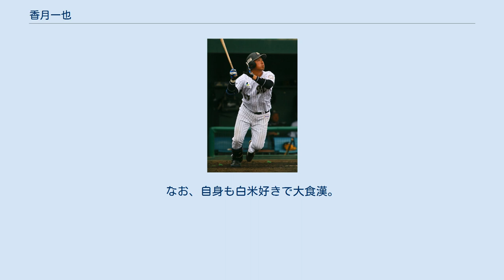香月一也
香月 一也（かつき かずや、1996年4月16日 - ）は、福岡県遠賀郡水巻町出身のプロ野球選手（内野手）。
右投左打。
 頃末小学校1年生の時に兄の影響で野球を始め、当時は投手。
5年時には頃末ファイターズから『猪熊ベアーズ』へ入団し主力として活躍、6年時には「福岡ソフトバンクホークスジュニア」でもプレーした。
水巻中学校時代は「八幡中央ボーイズ（現・八幡ひびきのボーイズ）」に所属、3年時には世界大会に出場した。
 大阪桐蔭高校入学後は野手に専念、1年時からベンチ入りし、2年時の春の選抜大会後にレギュラーを獲得した。
夏の第95回選手権大会では全3試合に5番または6番・二塁手で先発出場、計11打数5安打1打点、打率.455の成績だった。
副主将として迎えた3年時の夏の第96回選手権大会では全6試合に3番・三塁手で先発出場、27打数12安打10打点1本塁打、打率.444の成績で、チームの優勝に貢献した。
9月1日から6日までアジア野球連盟の主催でタイのバンコクで行われた第10回18Uアジア野球選手権大会では日本代表メンバーに選ばれ、全5試合に5番・三塁手で先発出場し、準優勝に貢献した。
この時のクリーンナップは3番・岸田行倫、4番・岡本和真で、いずれも後に巨人でチームメイトとなった。
 野球部には2学年先輩に藤浪晋太郎、澤田圭佑、1学年先輩に森友哉、同期に正隨優弥、1学年後輩に青柳昴樹、プロでもチームメイトとなる福田光輝がいる。
 2014年10月23日に行われたプロ野球ドラフト会議で千葉ロッテマリーンズから5巡目指名を受け、契約金3,000万円、年俸500万円（金額は推定）で合意し、入団。
チームには同姓の香月良仁がいたため、背ネームがK.KATSUKI、スコアボード表記が香月一となった。
なお、良仁の退団後も背ネームとスコアボード表記はそのままであった。
 2015年、3月7日にチームの新人お披露目イベントに出席、その後行われたオープン戦・対福岡ソフトバンクホークス戦にベンチ入り。
7回裏に代打で出場し結果は四球だった。
これがチームの本拠地QVCマリンフィールドでの初出場だった。
6月29日に行われた「侍ジャパン大学日本代表 対 NPB選抜」ではNPB選抜に選出され、8回に代打で出場し、左翼手への飛球で凡退した。
二軍では93試合に出場し、打率.227、3本塁打、22打点を記録した。
 2016年、イースタン・リーグではリーグ2位の安打数（115）、同4位となる打率（.281）を記録。
同年9月26日に初めて出場選手登録され、同日の対ソフトバンク戦に9番・三塁手でプロ初出場・初先発出場し、3回裏に迎えた初打席で初安打（左前安打）を放った。
一軍では2試合出場で6打数1安打3三振に終わったものの、二軍では112試合に出場し、打率.281、6本塁打、52打点を記録した。
 2017年は19試合に出場し、打率.195、2打点を記録。
 2018年、6月より外野の守備にも挑戦し、7月9日の東京ヤクルト戦では左翼で先発出場すると、18日の読売ジャイアンツ戦では5回二死二塁で増田大輝のレフト前ヒットを本塁へ返球し、辻東倫を本塁上でタッチアウトにし、外野手として初補殺を記録した。
ルーキーシーズン以来となる一軍出場なしに終わった。
 2019年、7月3日のオリックス戦でプロ初本塁打となる3ランを記録。
シーズン通算では、自己最多となる26試合に出場し、打率.152、1本塁打、3打点を記録した。
オフに、50万円増の推定年俸650万円で契約を更改した。
 2020年、二軍では43試合に出場し、打率.286、5本塁打、27打点を記録していたが、一軍登録はされずにいた。
 2020年9月7日、澤村拓一とのトレードで読売ジャイアンツへ移籍。
実績のみならず、推定年俸に約1億4,750万円もの開きがある「格差トレード」として話題になった。
9月25日の中日戦に代打として移籍後初出場。
最終的に、一軍では8試合出場、9打数0安打でシーズンを終えた。
移籍以降、二軍では20試合出場、打率.400、6本塁打、21打点を記録。
オフに、50万円増の推定年俸700万円で契約を更改し、背番号が66に変更されることが発表された。
 2021年、4...